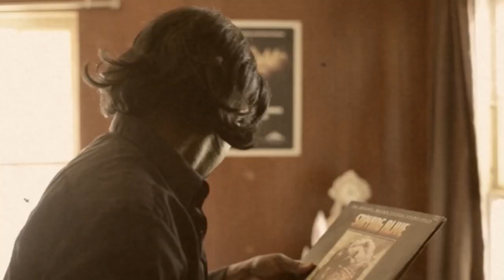"2015 Addy Awards Intro Video" (Cinematographer, Editor) Shot with Nikon D800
"2015 ADDY Awards Intro Video"
Mike Matthews: Director, Producer
Chad Beaty: Cinematographer, Editor
Gabe Quesada: Visual FX
Julian Quimbao: Gaffer
Talent: The one and only Marlon
Client: El Paso Ad Fed

Nikon 20mm f4
Carl Zeiss Planar 50mm 1.4

Rhino Slider